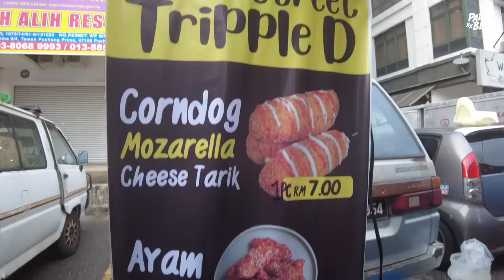Dahsyat! MEE KAWAH BERATUR Sampai 4-5 Kali Kena Repeat Masak!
Pasar Malam kali ini Team Member Padu Beb - Aziz Ibrahim terjah ke Pasar Malam Puchong Prima. Pasar ini beroperasi setiap Sabtu (Saturday) jam 5 PM - 10 PM.

Dahsyat peniaga disini. Pelanggan pun bagus datang support peniaga. Musim sekarang ni memang kena bantu peniaga kecil. Tak beli banyak pun takpe, janji support demi kelangsungan modal mereka.

Korang pernah datang pasar malam sini tak?

Equipment yang kami guna :

3. Go Pro Hero 7 Black
6. Zoom H5 External Mic

Support Business Kami :

1. Sambal Geprek Padu Beb
2. Rempah Ayam Goreng Nasi Kalut
3. Ubi Shake Know-Know Habis